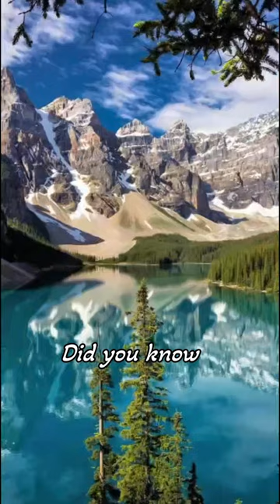Fact on Alaska || town Barrow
In the town Barrow located in Alaska, the sun sets on November 18 and rises on January 23. Between this period there is total darkness for 67 days. @stubbornfacts  @DesiMusicFactoryYT @Anandcreation3 @FactTechz @stubbornfacts @DEVKeFacts @Misskarishafacts